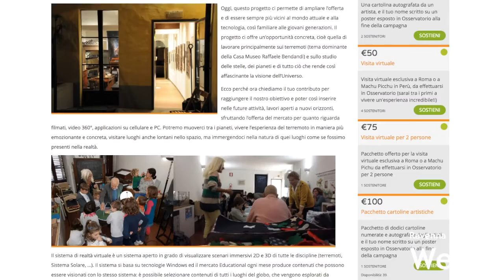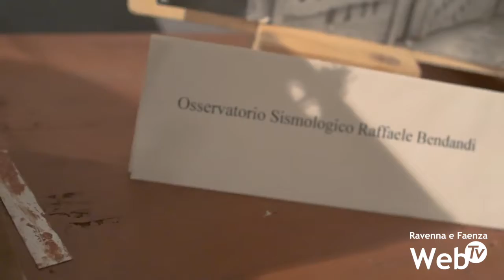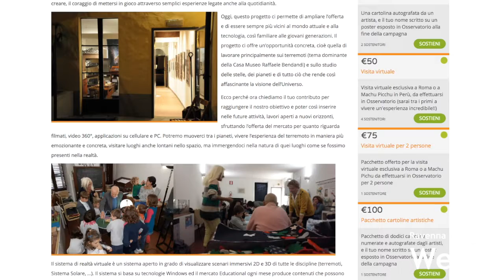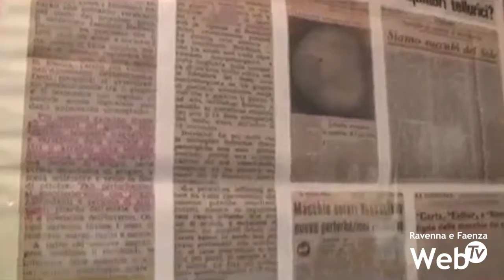La realtà virtuale per scoprire lo spazio: il Museo Bendandi fa partire una raccolta fondi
La realtà virtuale alla Casa Museo Bendandi per esplorare lo spazio e cosa succede durante i terremoti. L’osservatorio geofisico ha fatto partire su Ideaginger una raccolta fondi per migliorare l’offerta didattica rivolta soprattutto ai più piccoli. 3.800 euro per acquistare alcuni dispositivi che permettano di migliorare la proposta didattica. Il progetto si inserisce all’interno del programma “Come rendere giocoso il museo”, un’iniziativa partita ormai da qualche anno per rendere i musei più a misura di bambino. Chiunque può partecipare alla raccolta fondi. Sono 28 i giorni che mancano alla scadenza. 1.295 euro sono già stati raccolti e sabato 10 ottobre è previsto un aperitivo culturale per incontrare ulteriori sostenitori.